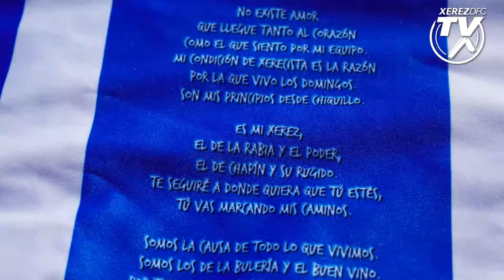Productos oficiales Xerez Deportivo FC